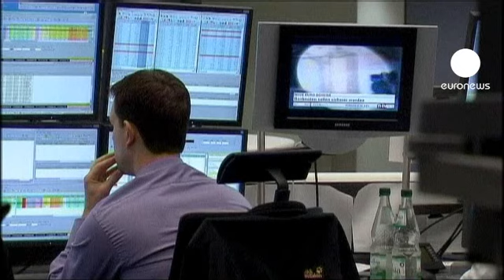Fermeture des marchés européens : 06.11.2012